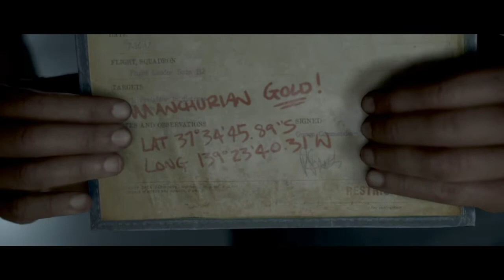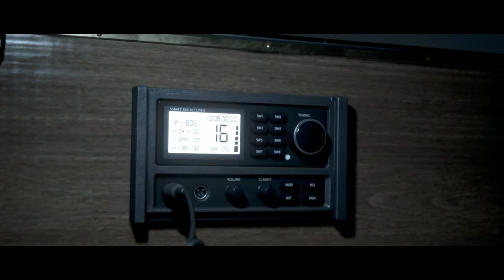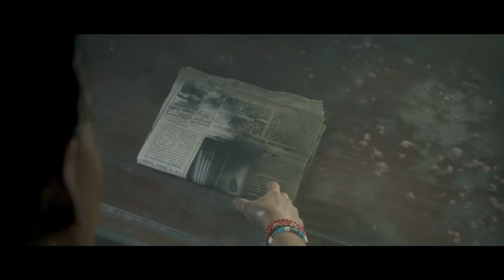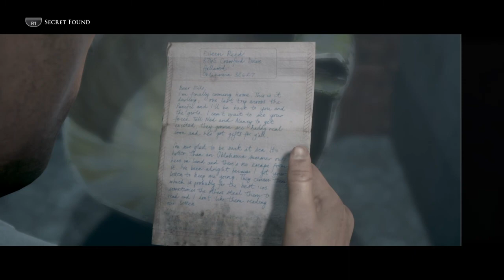Man of Medan*Pressed THE WRONG Button! Scene 2 Episode 2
Dang it.